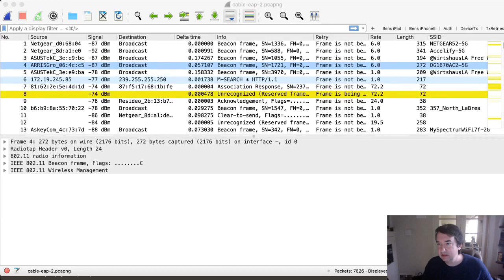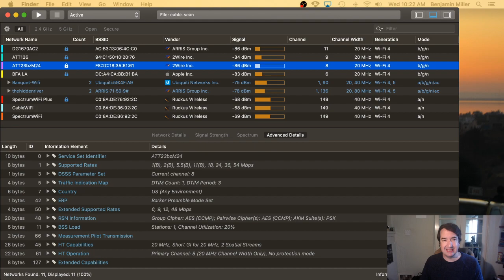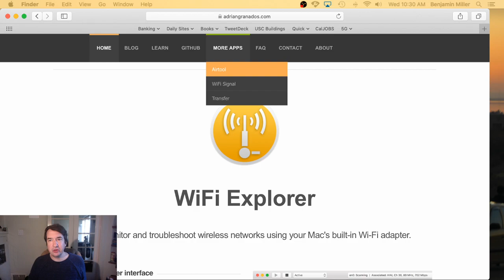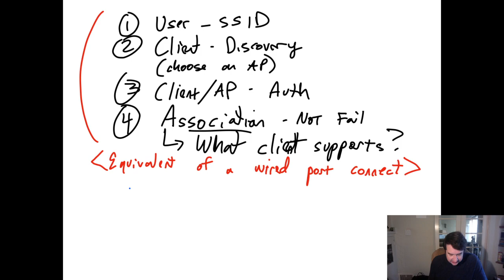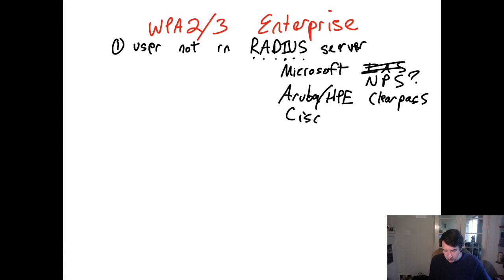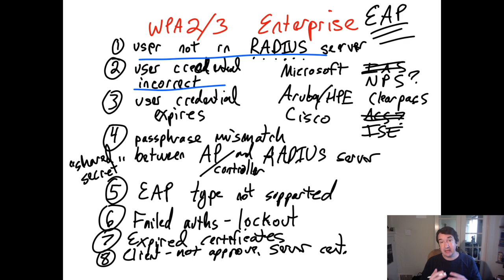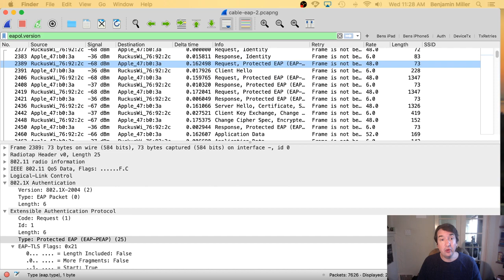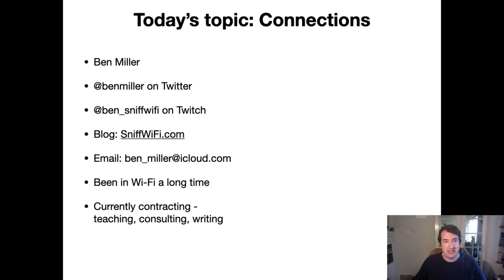Wi-Fi Streamin' with Ben Miller - Apr-08 2020 - Wi-Fi Connections Pt 2: EAP authentication via RADIU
Two weeks ago, Ben covered the Discovery phase of Wi-Fi connections. Today, Ben covers the next step: association and EAP authentication via a RADIUS server.